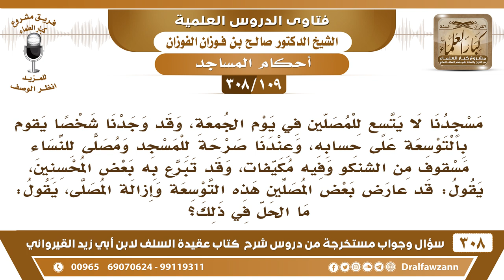[109 -308] مسجدنا لا يتسعُ للمصلين في يوم الجمعة، ولدينا مصلى للنساء، فأردنا التوسعة وإزالة المصلى..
-[109 -308] السؤال: مسجدنا الجامع لا يتسعُ للمصلين في يوم الجمعة، وقد وجدنا شخصاً يقوم بالتوسعة على حسابه، وعندنا صرحةٌ للمسجد ومصلى للنساء مسقوفٌ من الشنكو وفيه مكيفات، وقد تبرع به بعض المحسنين، يقول: قد عارض بعض المصلين هذه التوسعة وإزالة الْمُصلى، يقول: ما الحلُ في ذلك؟
الجواب: الحل راجعوا شؤون المساجد المسؤولة عن المساجد وهي تتولى هذا الموضوع وتقطع النزاع بينكم وبين غيركم، راجعوا شؤون المساجد.
للاشتراك في قناة الشيخ صالح الفوزان

للاستفسار والإقتراحات والدعم
رئيس الفريق
لمشروع كبار العلماء